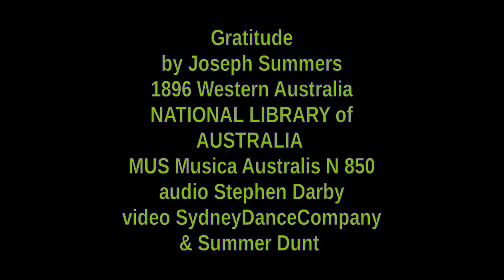Gratitude 1896 by Joseph Summers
MUS Musica Australis N 850